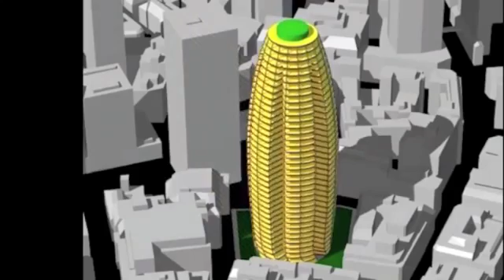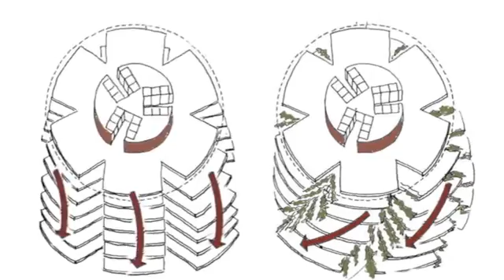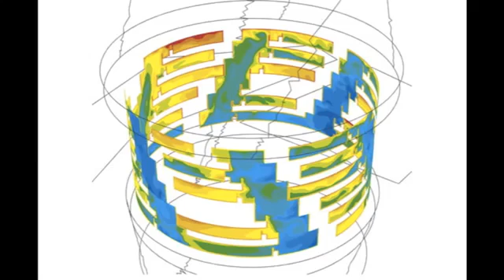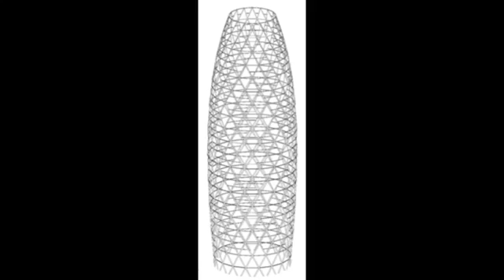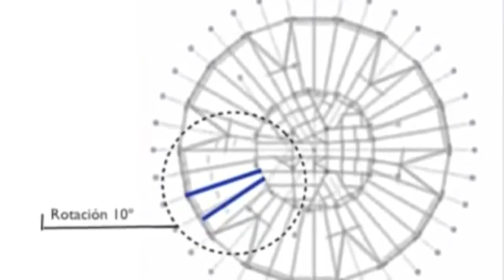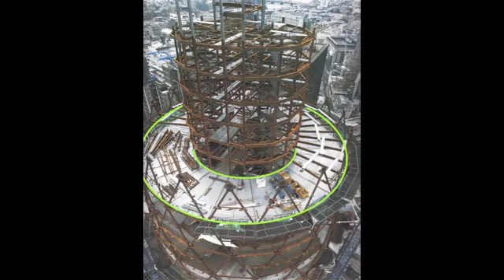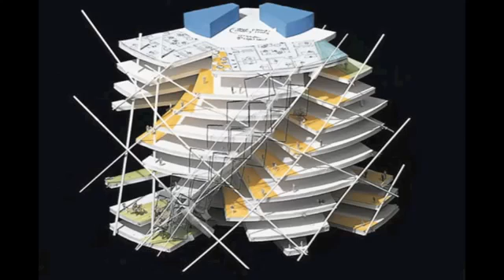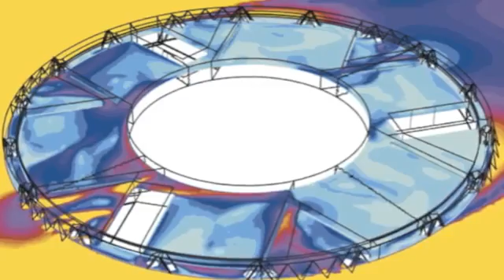SWISS RE HEADQUARTERS